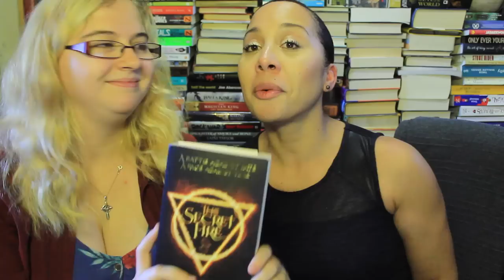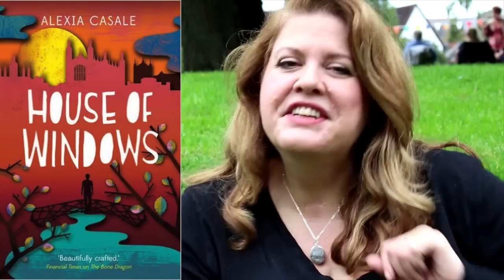Collabs, Burning Witches & the Boy Who Cannot Die | An Interview with The Secret Fire Authors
To see more of my lovely cohost check out her book blog

To buy CJ Daugherty and Carina Rozenfeld's first collaborative book, The Secret Fire go